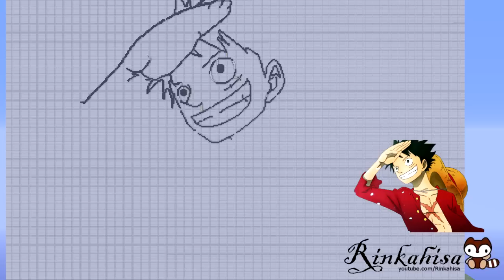Pixel art - Luffy (RESUBIDO)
Estoy resubiendo los pixel art por problemas de la música,y me gustaría tener todos mis pixel art en mi canal.
Pixel Art de Luffy, del anime One Piece.
Espero que os guste ^^
Canción: DC love go go